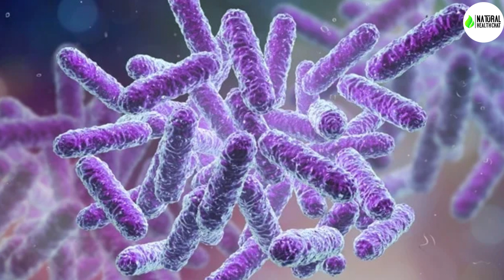అబ్బాయిలు అర్ధరాత్రి బాత్రూంకి ఒంటరిగా వెళ్తే ఈ 1 తప్పు చేయకండి.! లేదంటే మీ ప్రాణాలు పోతాయి